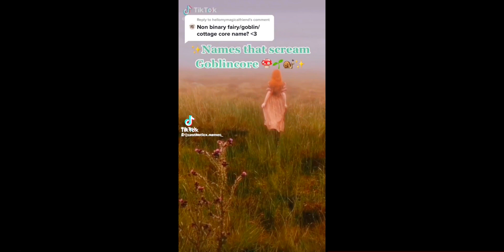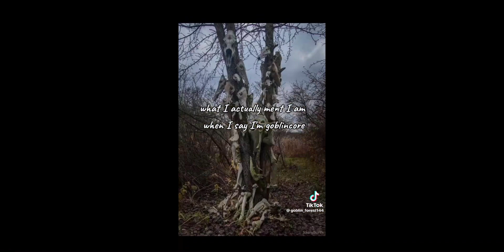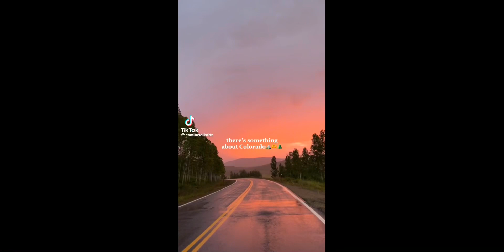Granola girl/camping TikToks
Dedicated to anyone in search of their souls inner meaning this summer. Let the backroads lead you somewhere more beautiful than the sky.